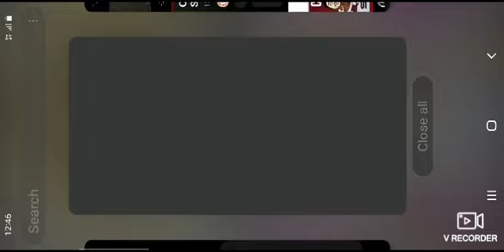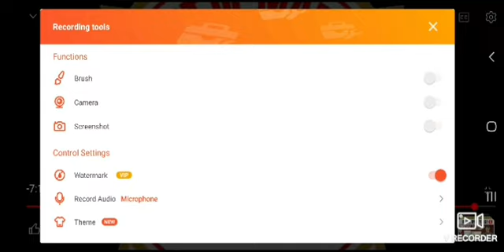HON'BLE THE CHIEF JUSTICE AND HON'BLE MR. JUSTICE VISHAL MISHRA ON 16.10.2023 @MH28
Video from MAHARIPUR HOUSE